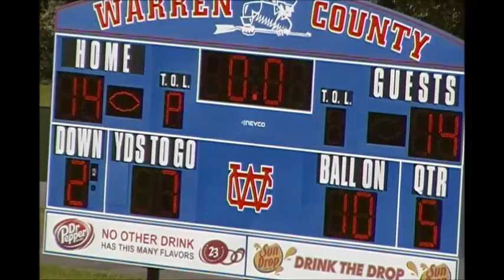JV Manchester Midget Raiders Vs. Warren Co. Pioneer Pride 9/12/15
Played in McMinnville, Tn.
Manchester  - 6
Warren Co. - 6